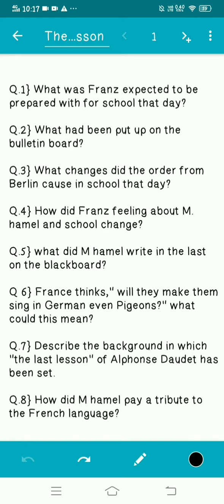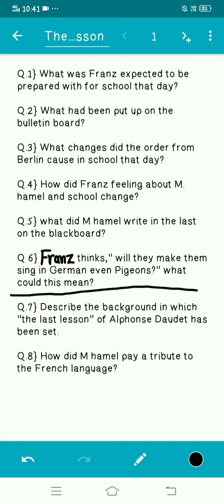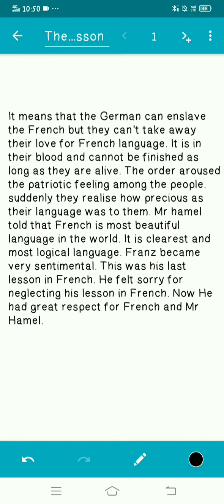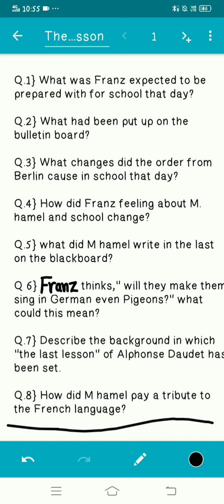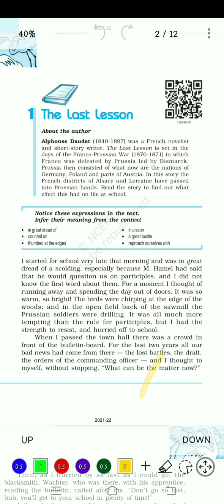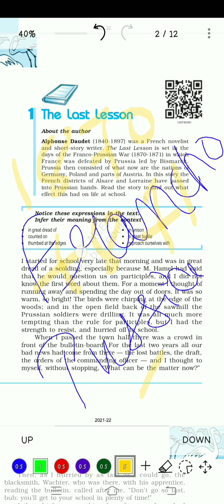The last lesson || Class 12th || English || Questions Answers || flamingo